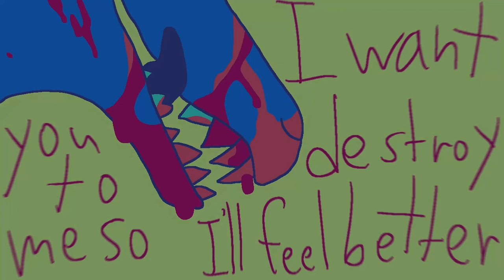In My Mouth | Gift Animation Meme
Video Contains: Flashing, Blood, Gore

Happy Birthday Sid!!! Here's a little mini tiny vid for Momo who I love so so much and would never do anything to. I've always wanted to do this meme and I feel like it fits Momo very very well but I also didn't even do the whole thing so-
Worlds most normal sheep.
Enjoy 25 seconds LMAO

I just wanna be whatever you want me to be!